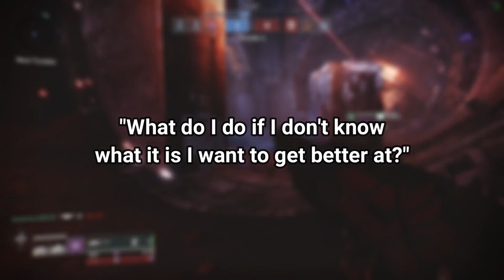How to Set Achievable Goals in PvP | Creating Your Own Potential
In this video, I go over some different strategies to help you set and achieve goals to constantly improve in PvP. I also talk about the significance of the Unbroken Seal within the games current state. Links to socials down below.